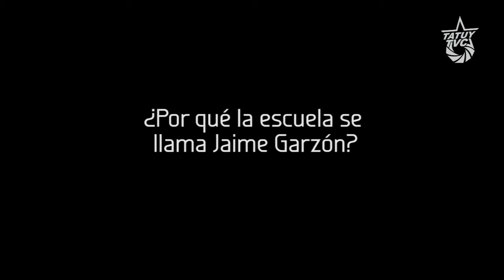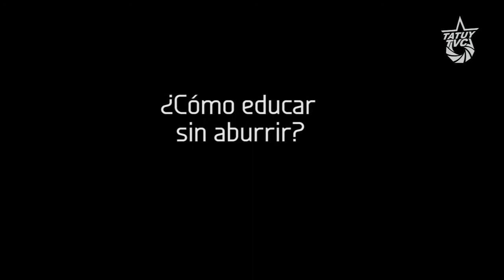Comunicando para la Educación Popular : Entrevista a Carlos Lasso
Carlos Lasso, de la Corporación Periferia Prensa, y coordinador de la Escuela Popular de Comunicación Jaime Garzón, nos relata su experiencia en la comunicación popular, a través del impulso de esta escuela, que reivindica la figura del comunicador y humorista Colombiano, Jaime Garzón, asesinado el 13 de Agosto de 1999 por la implacabilidad satírica de su crítica al estado fascista colombiano.

Hoy, a 16 años de su asesinato aun impune, compartimos a modo de homenaje, esta entrevista cómo muestra de la vigencia de sus ideas, vivas en la subjetividad del pueblo colombiano, quien en medio de la guerra lo retoma y rescata como ícono de sus luchas por su liberación.